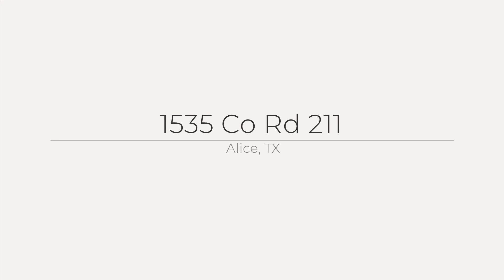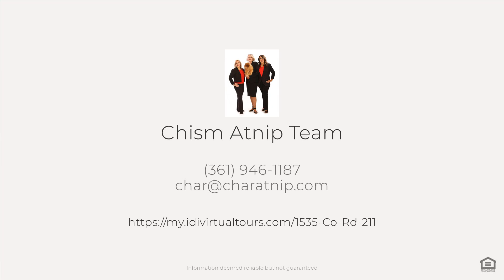1535 Co Rd 211, Alice, TX